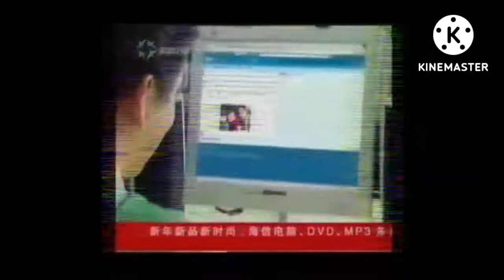[with Watermark Kinemaster] HiSense Intel Centrino Commercial China